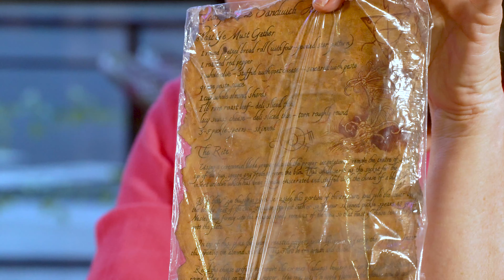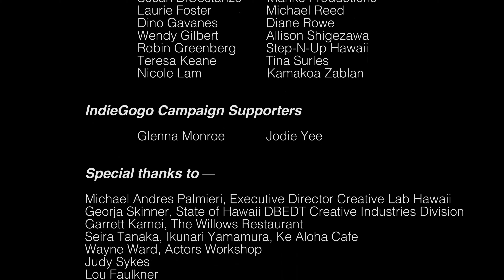Triple Threat S1 Ep 4 - Wild Cards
In EPISODE 4, Vivienne debriefs Carolyn and Rosie after their first mission.  Fran reconnects with a former colleague from her past who brings news of a suspected scam Bingo operation targeting senior citizens. Travel agent, Johnny Apollo, helps Vivienne plan the vacation of a lifetime to Paris.  Fran lays down her rule of three and introduces a possible substitute 'spy' in the event one of the women would be unable to participate in a mission.

Triple Threat was a project chosen for participation in the prestigious Creative Lab Hawaii web series immersive program June 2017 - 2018.

Triple Threat Web Series is the winner of the Fall 2018 Roy W. Dean Grant the first time this grant was ever awarded to a web series.

Episode 1 was an Official Selection at the Focus International Film Festival, the Future Femme Fest, the Webisode Film Festival, and the Global Independent Film Awards (GIFA).  And with GIFA, winner of the gold medal for Best Web Media, and the bronze medal for the Diversity and Inclusion Award.

Triple Threat is a unique web series, featuring women over 50, that is best described as a cross between The Golden Girls and Charlie's Angels.

Gina Surles - Writer/Producer/'Rosie'
Carolyn Taum - 'Carolyn'
Consulina Wong - 'Vivienne'
Frances Ward - 'Fran'
GwangCheol Seo - 'JJ'
Eden Lee Murray - 'Veronica Rivers'
Mark AhSing - 'Johnny Apollo'
Lisa Barnes - 'Mildred'

Director - Jeremy Johnson
Director of Photography - Jacob Johnson
Editor - Jacob Johnson
Sound - Wyatt Heine
AC/Grip - Keoni Maemori